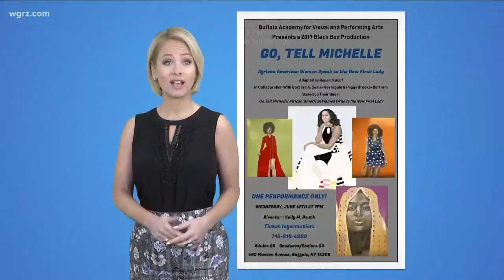The Most Buffalo Stories Include A Production Of The Play "Go, Tell Michelle"